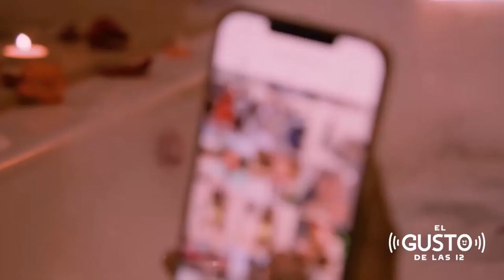Sarah La Profeta dice el significado de la canción: “Te crees bichota”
This video demonstrates mixing skills, all audio was purchased legally. Copyright Statement: This track is not intended to infringe any copyright laws in any way. This is for sole purpose of entertainmnet; no profit is gained from this.